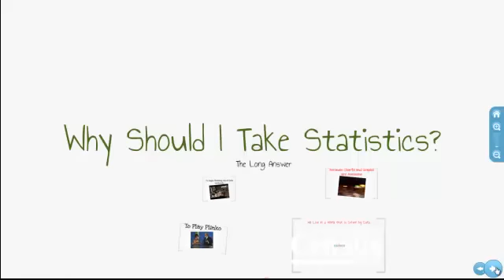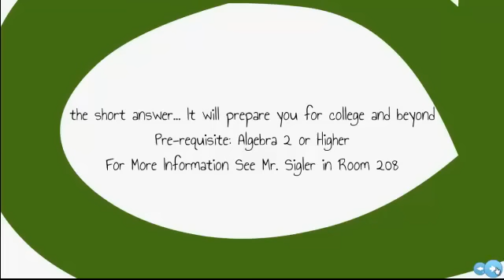Why Should I Take Statistics?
Why I should take statistics course exploration for West Branch High School